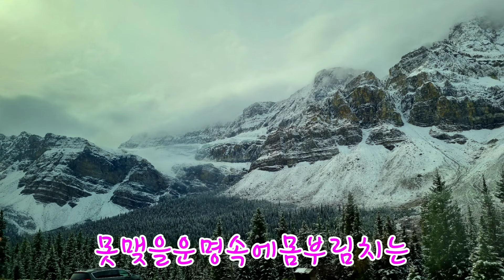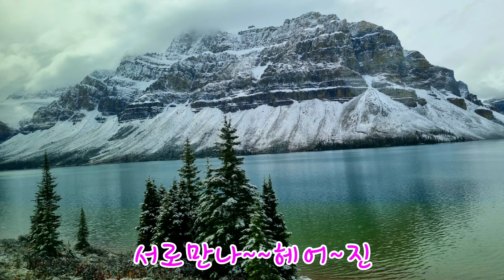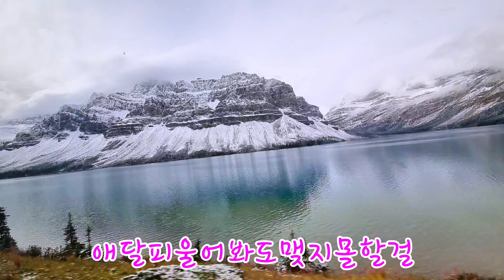님 (박재란) 하모니카 A, A#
박재란은 1938년생으로
1960년~1970년대를 대표하는 여가수중의 한사람
본명은 이영숙 1953년 미8군부대를 통해데뷔 작곡가 박태준문하생으로활동 박재란예명을 받으며 1957년 KBC전속가수로 활동
1962년 차경철작사 한복남작곡으로 님을 발표되어 대히트하며 영화 창살없는감옥의 삽입곡이다 이곡 제목을 창살없는감옥로 오인하는 경우가많다 보통은 영화의삽입곡이 히트하는경우가 대부분인데 이처럼노래를 토대로 영화가 만들어진것은 드물다
(53)